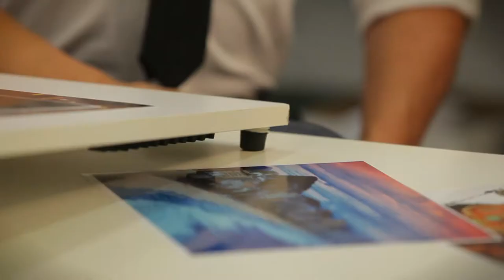The Story Behind The Derek Lam for Kohl's Collection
Learn more about Derek's collection and inspiration. Lam was inspired by a trip to Rio de Janeiro, Brazil. He turned his experience into a collection of women's apparel and swimwear which will be available at Kohl's in April 20113.